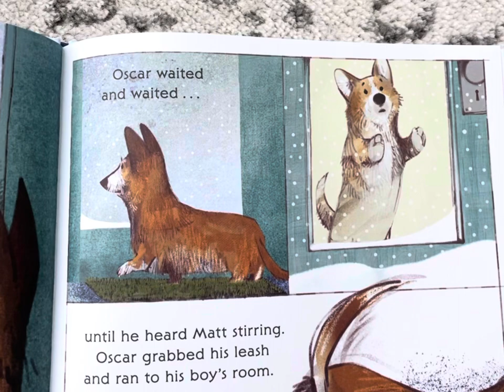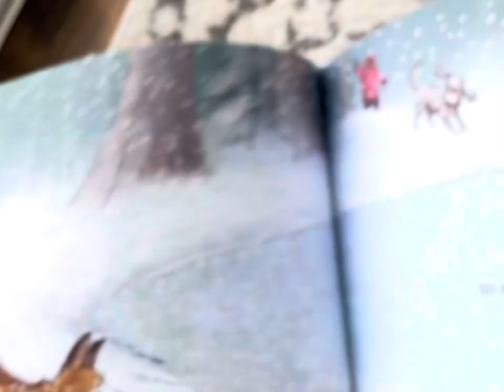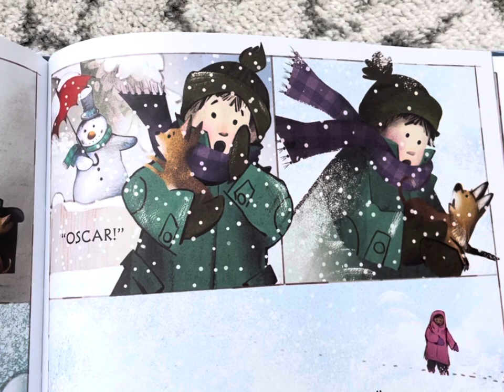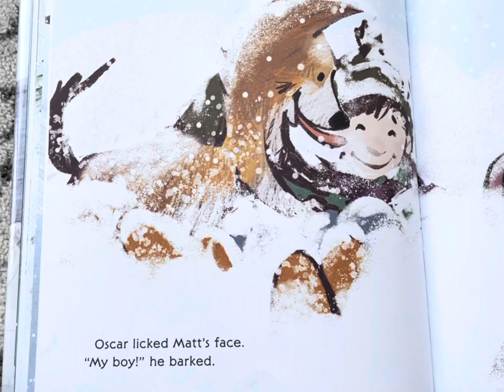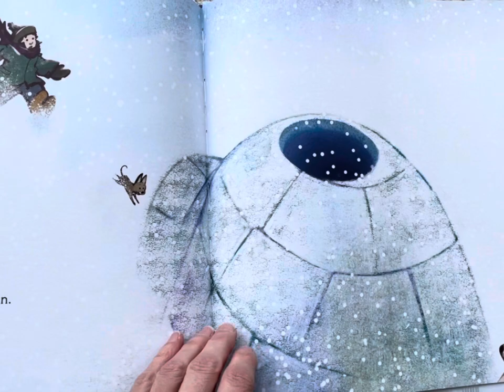“Snow Friends” - A puppy dog kids book by Margery Cuyler. Read Aloud by Mad Minute Mama 😋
A fun winter story of exploration with cute puppy dog, Oscar & friends!

(Surprise Character Creations at the end of each story! 😋)